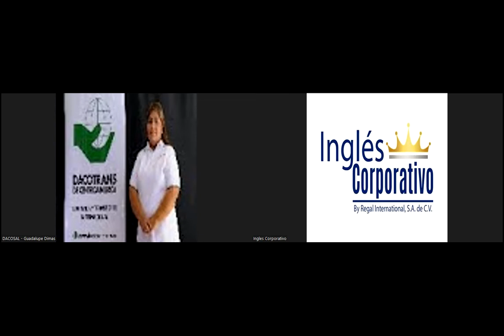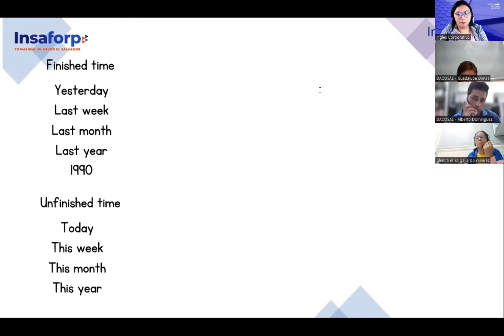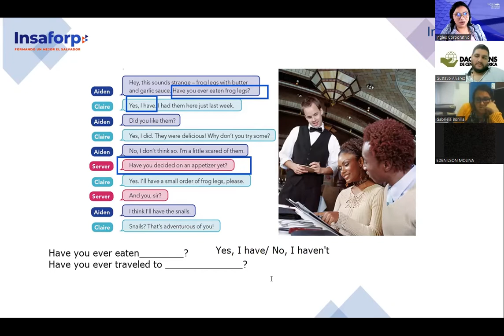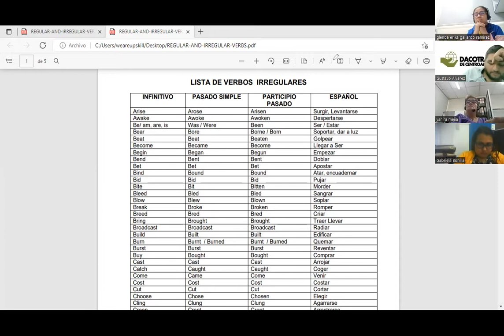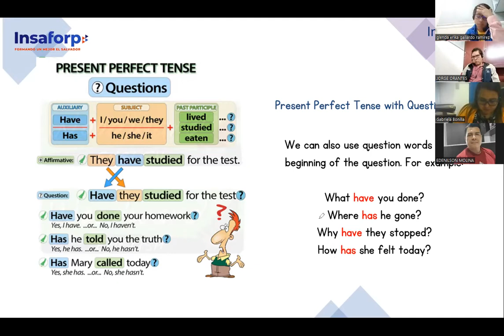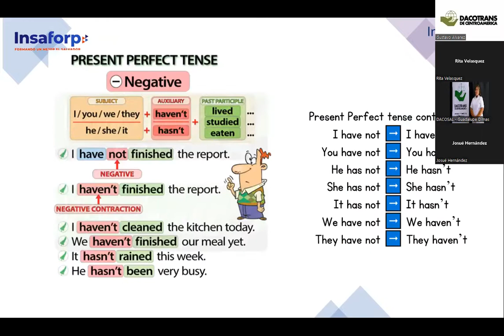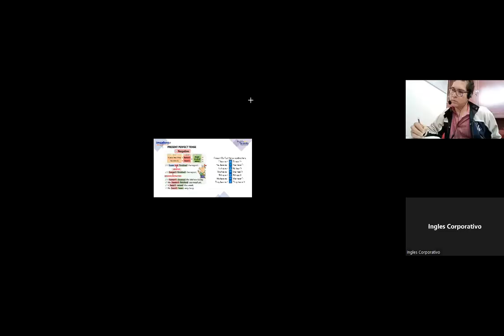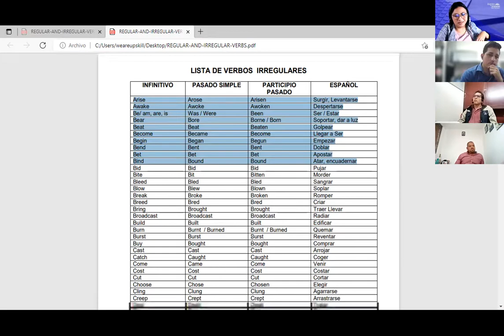Inglés Corporativo- 25/10/2022-Intermedio 1- Present Perfect